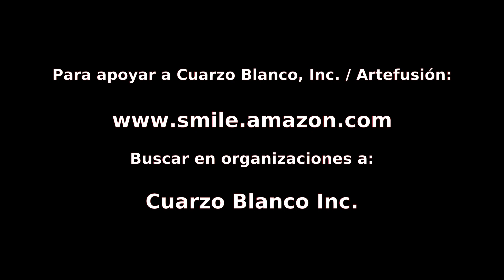Artefusión 20 diciembre 2022: Con nuestro gran amigo José Bertrán, de SOS, Inc...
Artefusión 20 diciembre 2022: Con nuestro gran amigo José Bertrán, de Servicios Orientados al Sordo Inc...

Joselo Arroyo, Javier Ortiz, Adriana Pantoja, José W. Santiago y Chenan Martínez regresan en una nueva temporada de ARTEFUSIÓN, virtual, desde casa.

Nuestro gran amigo José Bertrán, de Servicios Orientados al Sordo Inc., regresa a Artefusión para presentarnos una perspectiva general del año 2022, en cuanto a los progresos a favor de la comunidad sorda.

You Tube, Facebook y Twitter.

Programa 493 - programa 136, de nueva temporada.

Agradecemos el apoyo de Fondo Flamboyán para las Artes (Fundación Flamboyán) y National Endowment for the Arts.

Música original y edición general de Chenan Martínez.